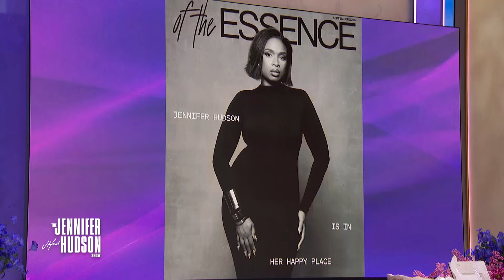Demi Moore: Friday, September 20 | The Jennifer Hudson Show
Demi Moore joins Jennifer in studio to chat about her critically acclaimed new film, “The Substance.” Then Jennifer welcomes Terrica Williams and her son, 9-year-old Czar Glanton Jr., from Polk County, Florida. A heartwarming video of Terrica running football drills with her son after work has gone viral and JHud chats with them all about it!